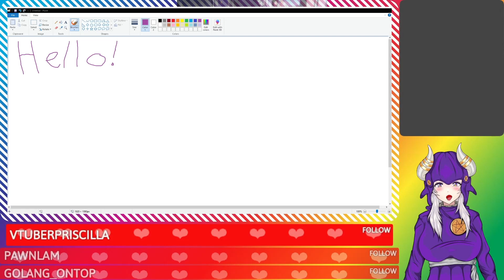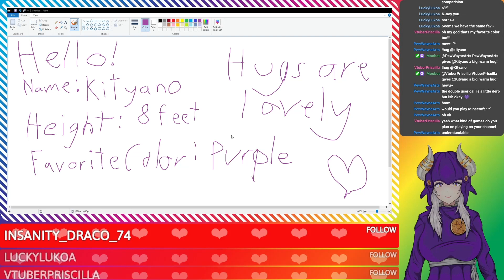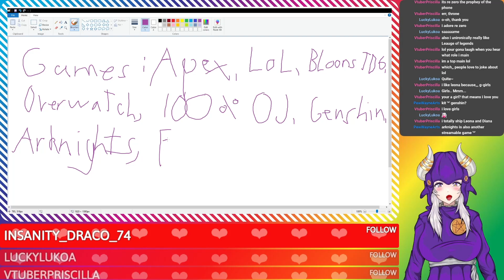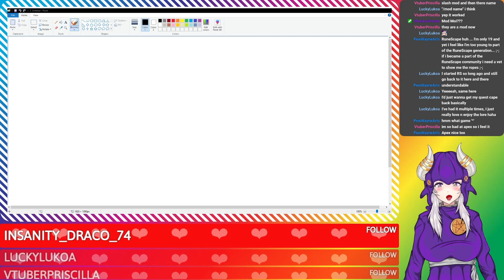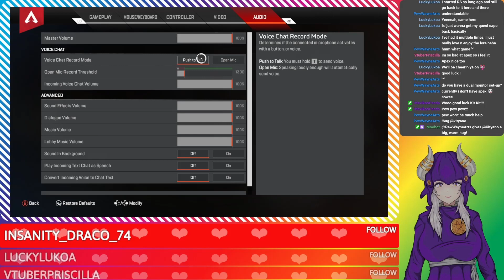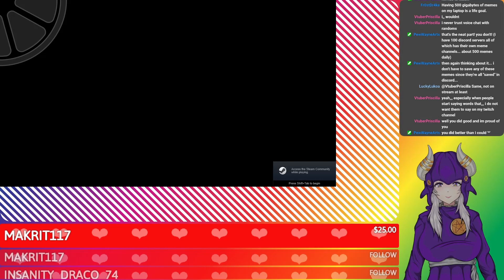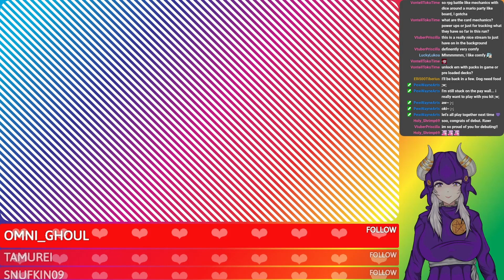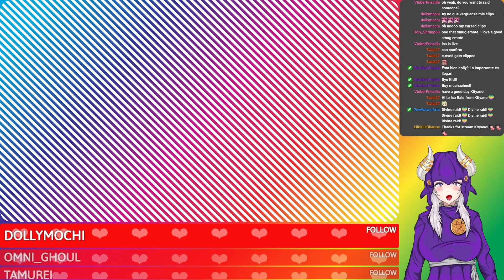Debut Time! The Legendary Boviner Appears!